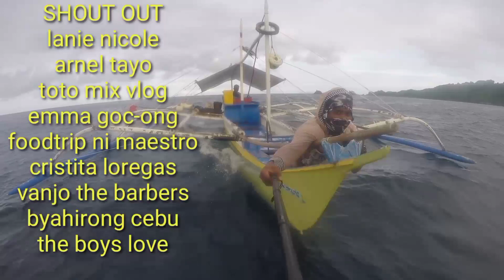THE MOST EXPENSIVE FISH.halos makakabili ka ng isang buong bangka sa isang piraso nito😱😱😱redgrouper